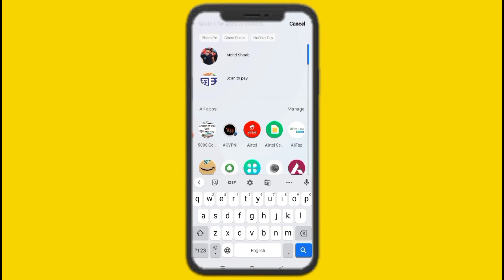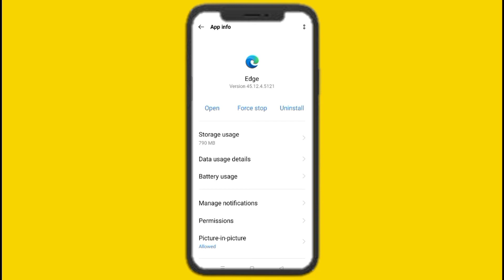App Notification Kaise Band Kare | Mobile Me Notification Kaise Band Kare | Stop App Notification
App Notification Kaise Band Kare | Mobile Me Notification Kaise Band Kare | App Notification Ko Stop Kaise Kare | Tech Monitor.